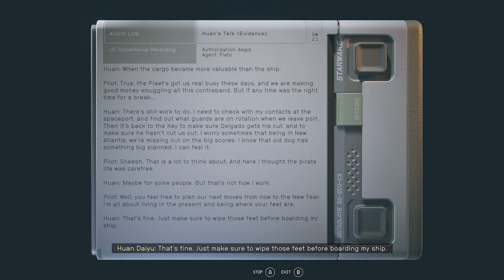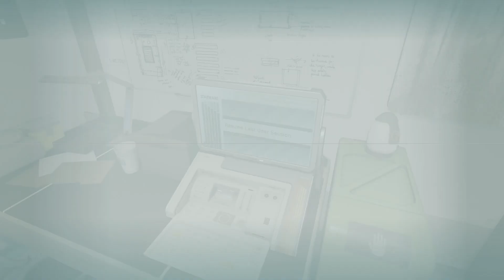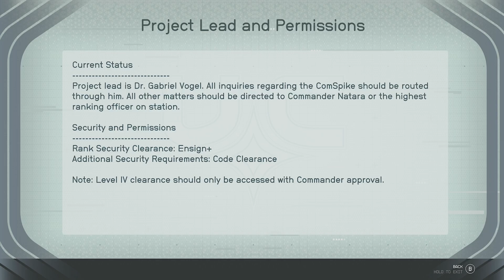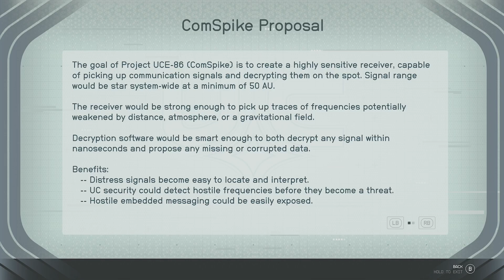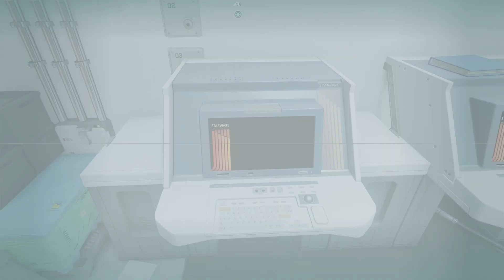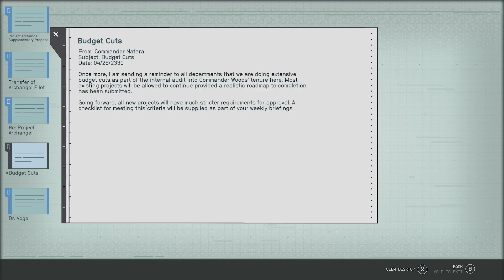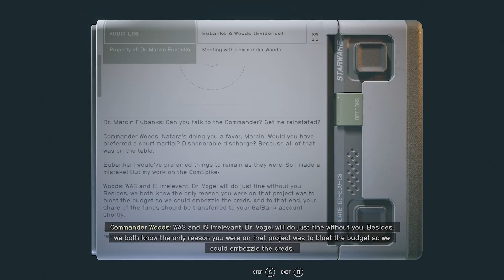Starfield - The Jade Swan and Stealing The ComSpike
In this session of Starfield we continue through the Crimson Fleet Questline where we make contact with Huan Daiyu and enter the Jade Swan. Then we fly over to the UC SY-920 where we steal the Comspike.